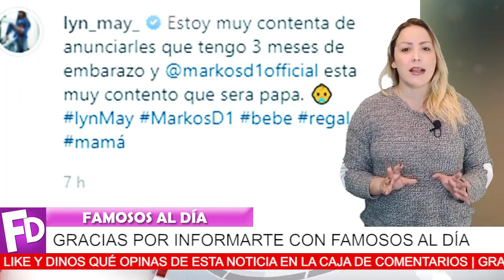⛔😨 ¡ Lyn MaY a Sus 68 Años 𝗡𝗢𝗦 𝗗𝗘𝗝𝗔 𝗖𝗢𝗡 𝗟𝗔 𝗕𝗢𝗖𝗔 𝗔𝗕𝗜𝗘𝗥𝗧𝗔 ! 💥😳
La polémica vedette y actriz sorprende a todos sus fans con esta gran noticia.

¡ BIENVENIDOS ‼️

escandalos
De primera mano
noticias
famosos mexicanos
mexico
el gordo y la flaca
estados unidos
farandula 2021
entretenimiento
farandula mexicana
chismes de famosos 2021
ventaneando
famosos
un nuevo dia
espectaculo
Hoy
¿Qué le pasó a la cara de Lyn May?
¿Cuántos hijos tuvo Lyn May?
¿Qué nacionalidad es Lyn May?
¿Cuánto mide Lyn May?
¡ Irina Baeva Nunca Imagino que 𝗘𝗡𝗖𝗢𝗡𝗧𝗥𝗔𝗥Í𝗔 𝗟𝗔 𝗛𝗢𝗥𝗠𝗔 𝗗𝗘 𝗦𝗨 𝗭𝗔𝗣𝗔𝗧𝗢 !
¡ 𝗦𝗘 𝗟𝗘𝗦 𝗔𝗥𝗥𝗨𝗜𝗡Ó 𝗦𝗨𝗦 𝗣𝗟𝗔𝗡𝗘𝗦 a Irina Baeva y Gabriel Soto !
 ¡ 𝗡𝗢 𝗣𝗢𝗗𝗥𝗔𝗦 𝗖𝗥𝗘𝗘𝗥𝗟𝗢 Lorenzo Lazo Hace Fuerte Revelacion sobre Edith González !
¡ HOY ! Paty Manterola 𝗡𝗢𝗦 𝗗𝗘𝗝Ó 𝗖𝗢𝗡 𝗟𝗔 𝗕𝗢𝗖𝗔 𝗔𝗕𝗜𝗘𝗥𝗧𝗔 a sus 42 años Recibió Esta Noticia !
¡ 𝗨𝗟𝗧𝗜𝗠𝗔 𝗛𝗢𝗥𝗔 ! 𝗦𝗘 𝗥𝗘𝗩𝗘𝗟𝗔 𝗧𝗢𝗗𝗔 𝗟𝗔 𝗩𝗘𝗥𝗗𝗔𝗗 Sobre la 𝗡𝗢𝗩𝗜𝗔 de Vicente Fernandez Jr !